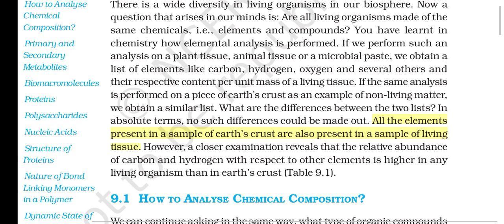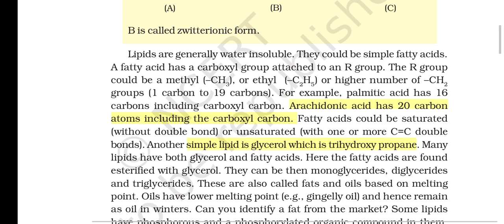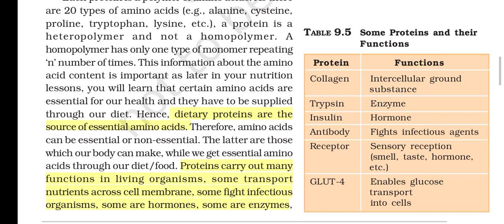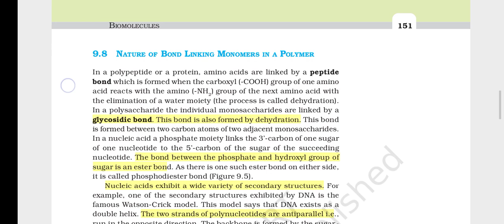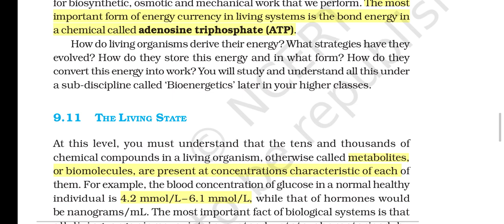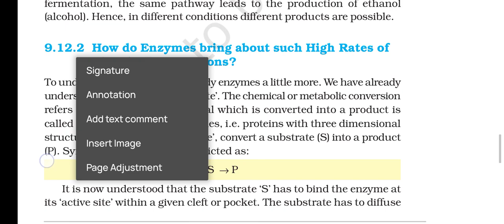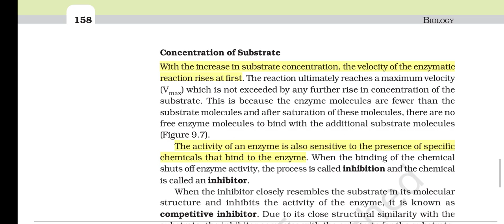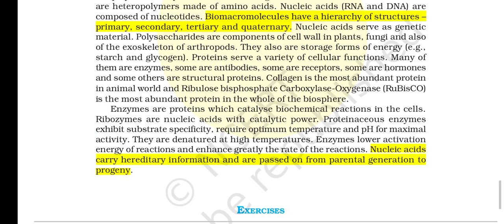Biomolecules 🥰 NCERT biology ❤️ audiobook 🎧 ncert line by line 📚